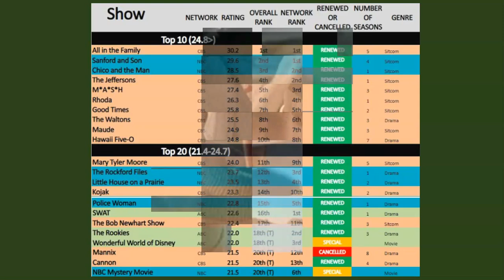The True Story of LORETTA SWIT'S near departure from MASH!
Loretta Swit starred as Margaret "Hot Lips" Houlihan in the television production of MASH, beginning in 1972.  The series would run a full eleven seasons, and become one of the most loved television series of all time.  But did you know that she almost left the series before it would reach it's senior year?  In this video, I discuss what went into that decision.